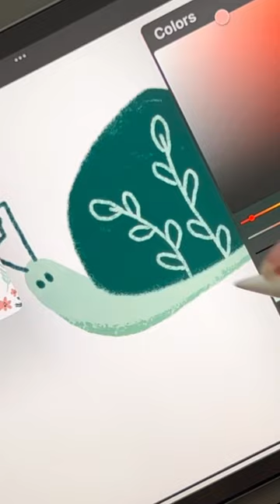Cute Snail 🐌 Design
Procreate snail design for seamless pattern how to